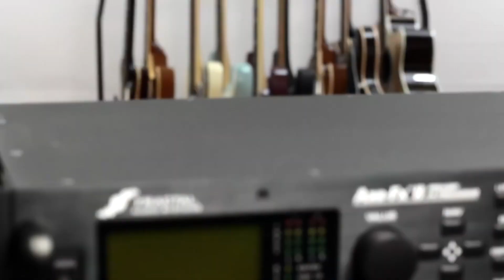ONE OK ROCK - Never Let This Go (Guitar Focus) Isolated Guitars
The Isolated Guitar Experience of ONE OK ROCK's "Never Let This Go"

Tuning: Drop Db

A lot of time and effort was put into creating these content for you. How about buying us coffee? You can use either one of the TIP JARS below.